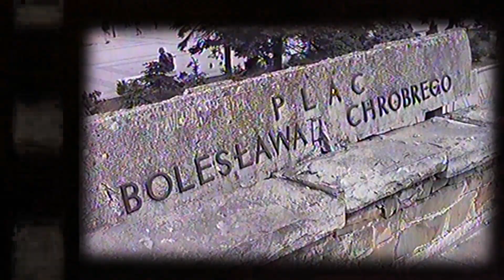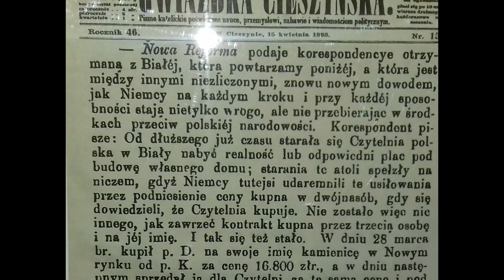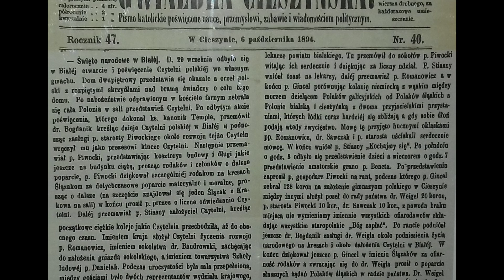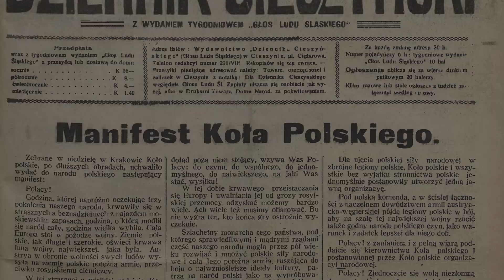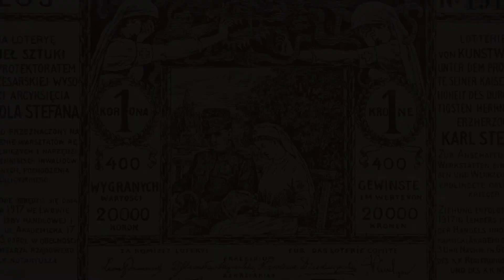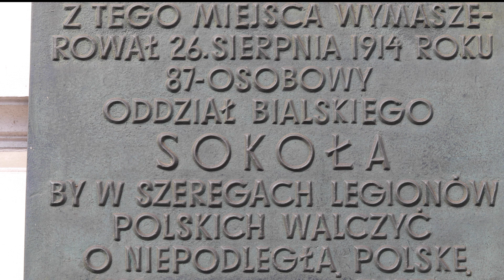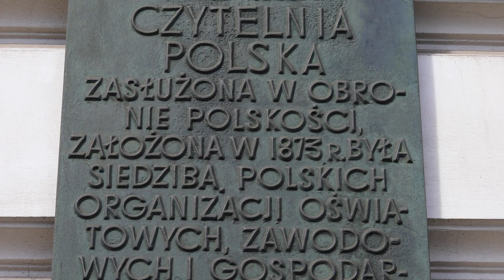Historii Czar. Plac Wolności